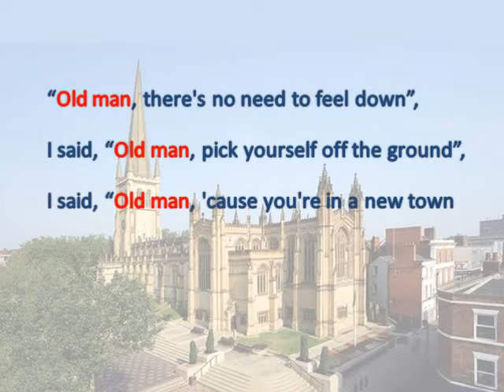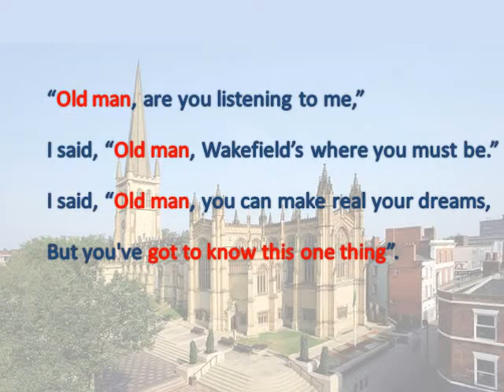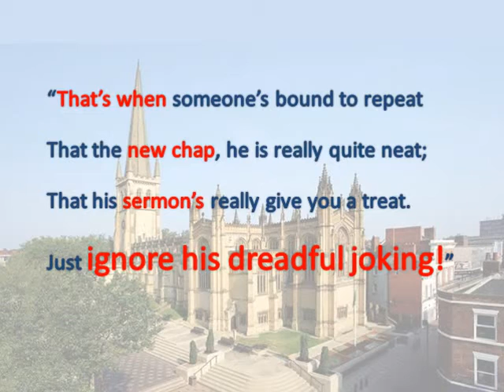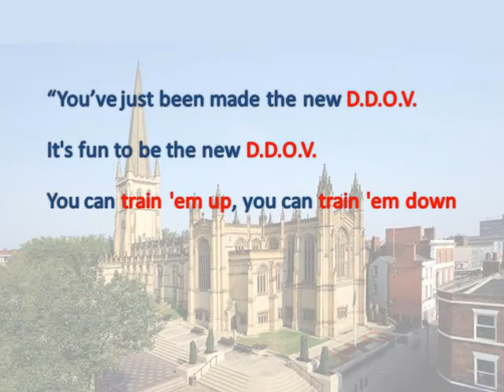D.D.O.V.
Karaoke time! Thrill again to this adaptation of Y.M.C.A. by The Village People.

(For those not in the know, D.D.O.V. stands for Diocesan Director of Ordinands and Vocations - what Derek Walmsley, our departing vicar, will become - in short, a Vicar Trainer!)